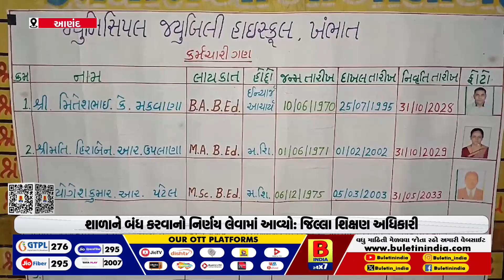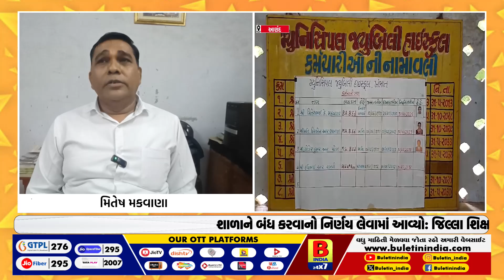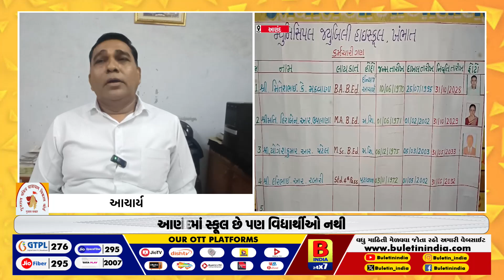આણંદમાં સ્કૂલ છે પણ વિદ્યાર્થીઓ નથી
ભૂતિયા શિક્ષકોના મામલે તંત્રની બોદરકારીની ચર્ચા
આણંદના ખંભાતમાં માળખા વગરની સ્કુલ
જ્યુબિલી માધ્યમિક હાઈસ્કૂલમાં માળખાગત વ્યવસ્થાનો અભાવ
શાળાને બંધ કરવાનો નિર્ણય લેવામાં આવ્યો: જિલ્લા શિક્ષણ અધિકારી